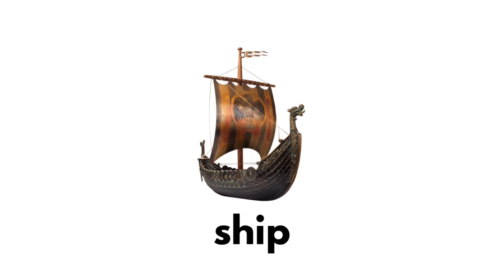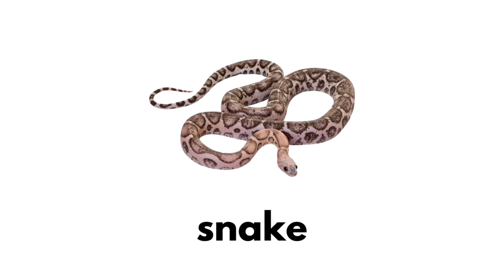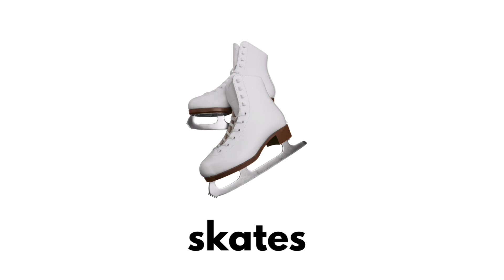Kids Phonics Alphabet Letters and Sounds | Learn the letter S | Letter S vocabulary and words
Learn the sounds of all alphabet letters. Lots of examples of letter S vocabulary. Great learning material for kids of any age or anyone learning English. Great kids phonics video. Don’t skip the next letter in a new video.